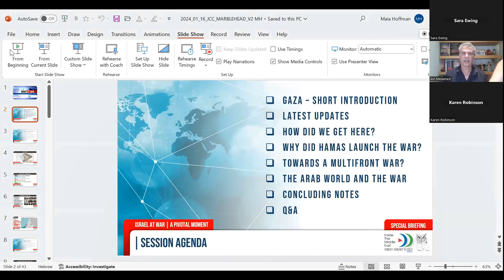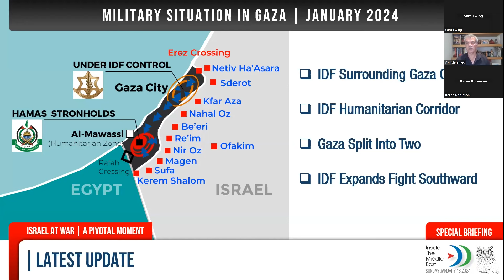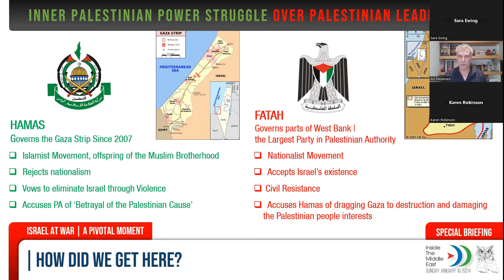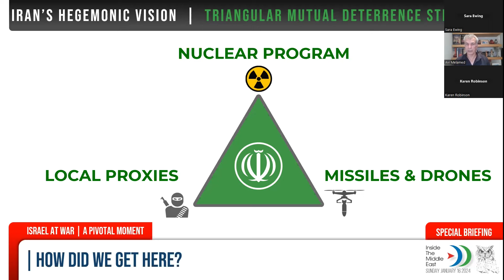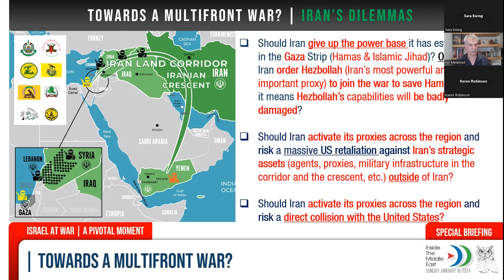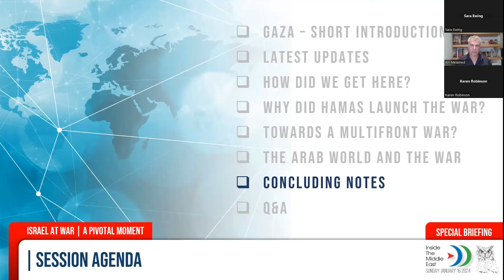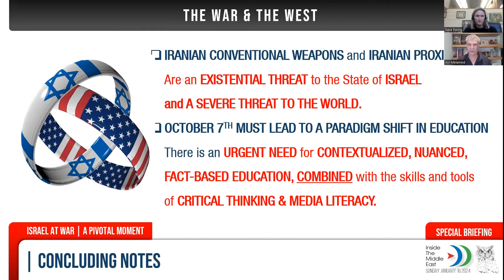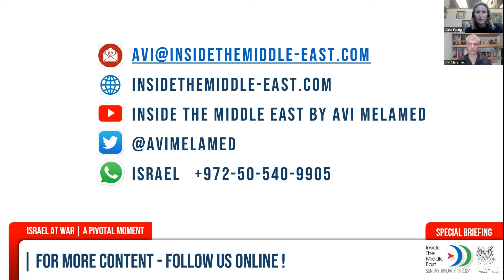Inside Israel: Understanding the Current Conflict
The JCCNS presented a live Zoom with Avi Melamed, intelligence analyst on Jan. 16, 2024.